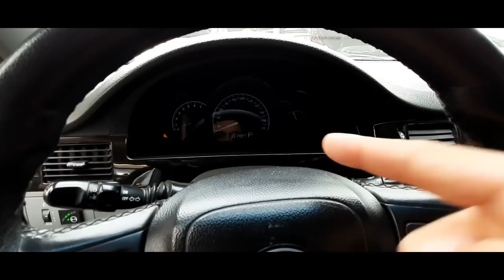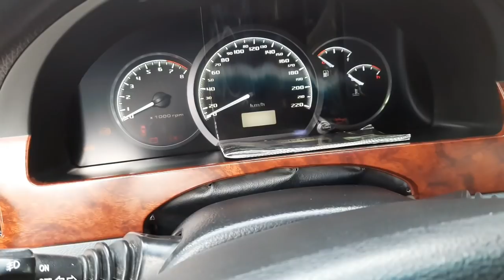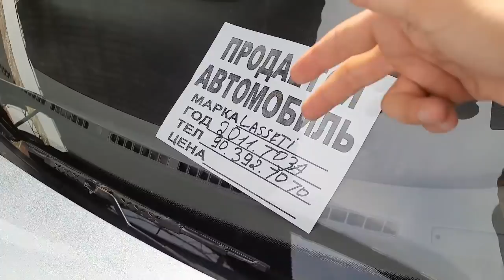4-FEVRAL ARZON LASETTI JENTRA NARXLARI SERGELI BOZORIDAN